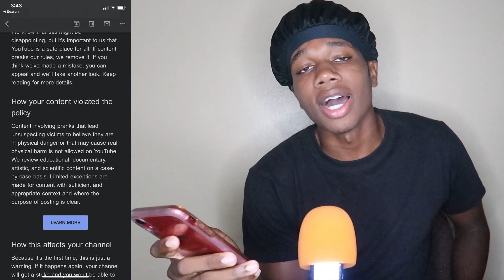Reacting To Breaking and Entering Prank (THE BREAKDOWN!!!)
Originally we had a fire prank and even the police showed but youtube just wouldn't allow it so here's the twist.

2. Get Connected On Facebook For More Content and Exclusives